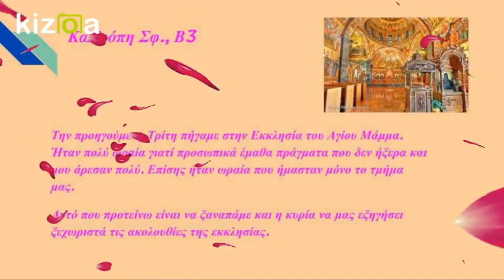Kizoa Movie - Video - Slideshow Maker: Visiting an orthodox church-icons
2nd Junior High School of Kalymnos, Dodecanese, Kalymnos-2019